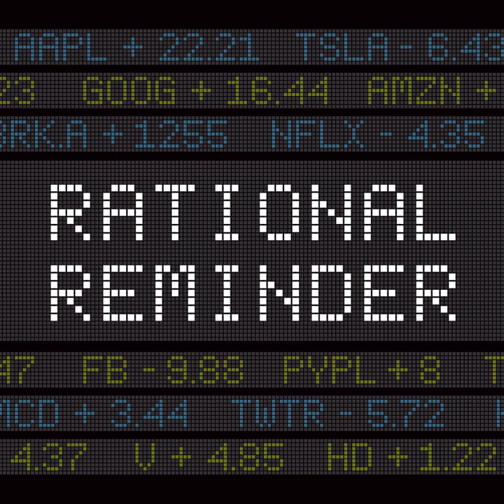RR #92 - Taking Back your Amygdala and Flourishing Through a Crisis with Dr. Moira Somers and Dave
In today’s episode, we take a less analytical position on the current situation to focus more on the behavioral side of things. Joining us are two returning guests, Dr. Moira Somers and Dave Goetsch, who share their unique perspectives in a very real and at times refreshingly comical conversation about how people could most beneficially respond to this moment in time. Dave speaks of his personal experience going from panicky investor to getting a feel for the broad concept of index investing, and the idea that learning not to worry about the market on a day to day basis can be applied to life more generally. Dr. Somers provides some psychological background to these different strategies for tolerating stress. She shares her insights about a typical response to crises called amygdala hijack and how two main personality types called ‘the monitor’ and ‘the blunter’ deal with stress. We speak about some more healthy strategies for coping, with banding together and communicating featuring as strong solutions that allow us to clear our heads and problem solve more creatively. The conversation also covers the idea that this moment can be taken as a time to reflect, and even to double down on skills that aren’t necessarily investment-related but which can help ensure financial stability in the future. Toward the end of the episode, we look at how financial advisors could be the most useful to their clients right now and hear a strong argument for a strategy that combines experience-based advice with a more important trait: a high EQ. Tune into today’s episode to find out how you can gain more of a bird's eye view of your version of the current situation.

Key Points From This Eipsode:

0:00 Introduction; Amygdala hijack: Moira’s thoughts on psychological response to COVID-19.
5:54 Dave’s thoughts on mitigating valid worry using his understanding of markets.
13:25 Learning not to be emotionally connected to the minutiae of the crisis; Non-investment related skills that can strengthen our financial lives; Adjusting models and using them to gain insights rather than predict the future.
20:40 Tools Dave has acquired to deal with market fluctuations since 2008; Beating myopic loss aversion by planning your response to situations ahead; Ways of toggling between contrasting feelings about the present and future.
33:07 Being reflective about one’s current experience rather than reactive; The best predictor of getting through stress: social support; A four-step process to effective decision-making defined by the Heath brothers.
41:04 Banding together and speaking about our difficulties to find creative solutions; Buffering emotions through shopping and how shoppers are coping now; Changes in workplace customs and industry trajectories sped up by the crisis.
48:24 The contours of a healthy response to inner and outer turbulence.
53:45 What financial advisors can do to help their clients right now: listen to them; High EQs and which Big Bang Theory character would be good to talk to now.

1:02:45 Where folks who have no financial advisor might turn for help; How spouses in charge of finances could communicate with their partner.
1:07:09 Financial advisors are punching bags or mediators between couples; How to deal with communicating realities to kids as a single parent.

Books From Today’s Episode:

Advice that Sticks

The Rational Reminder is presented as an educational resource and should not be construed as individualized investment advice, nor as a recommendation to buy or sell specific securities. The funds and portfolios discussed are examples only and may not be appropriate for your individual circumstances.